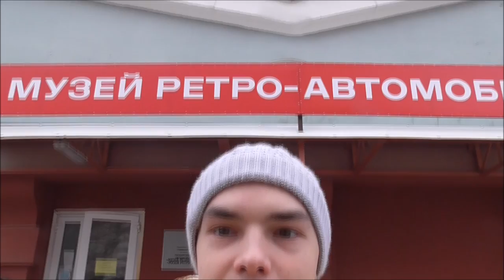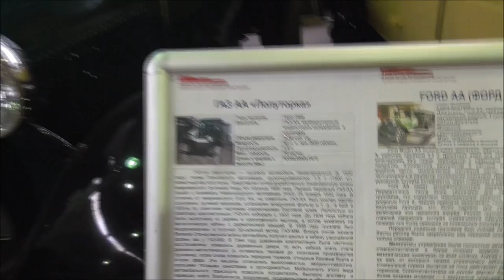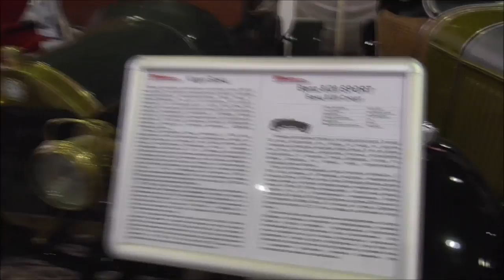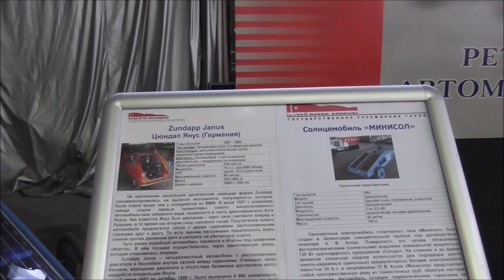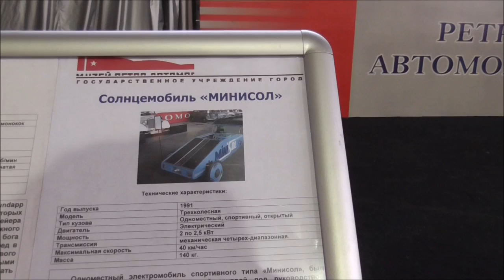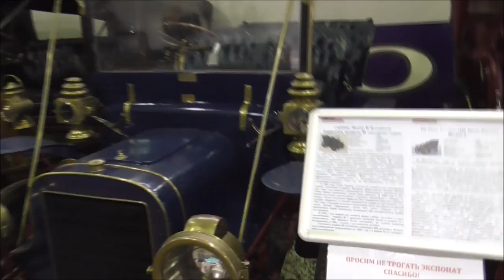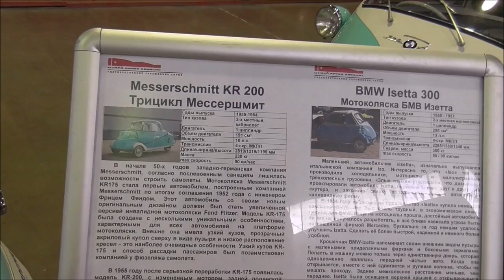Денис TV - Музей ретро-автомобилей/Обзор первого зала/Отрывки других залов/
Музыкальный треки предоставлены VSP Group и Apollo Music с сайта музыкальной библиотеки  и Фонотека youtube
Up-tempo rhythm giving a sense of speed and action - with sfx of high speed cars driving
Funny and quirky dance beat with voice effects - develops with trance elements.